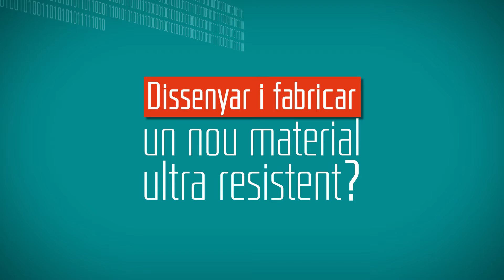Enginyeries UB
Ho fem possible